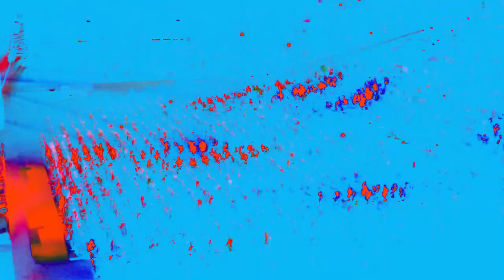Congreso de Adolescentes 2017 "IMPARABLES"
Plenarias con:
Sergio Belart
Chris Mendez
Itiel Arroyo
Juan Belart

Conciertos con:

Miel san Marcos
Redimi2

22 y 23 de Septiembre de 2017
Estadio Orfeo Superdomo
Córdoba, Argentina.

Inscribite!